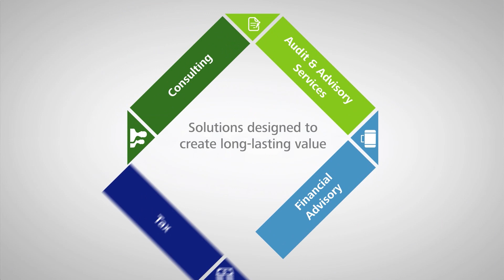The Cost of a Crashproof Car - Autonomous Cars 2015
Richard Wallace is the Director of Transportation Systems Analysis at the Center for Automotive Research. He talks with John McElroy about when autonomous cars will be available to real consumers and what they will cost. Wallace asks: what premium would you pay for a car that can never crash?